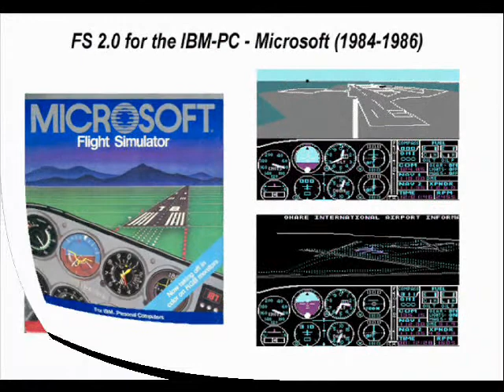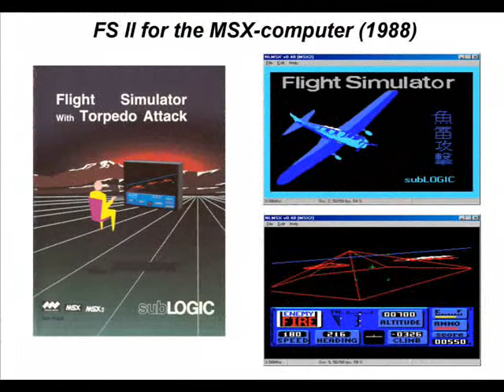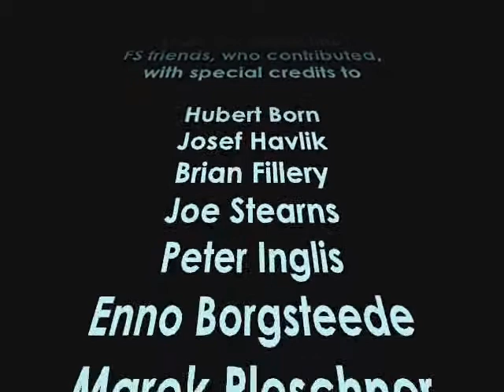February 19, 2012 2:27 PM